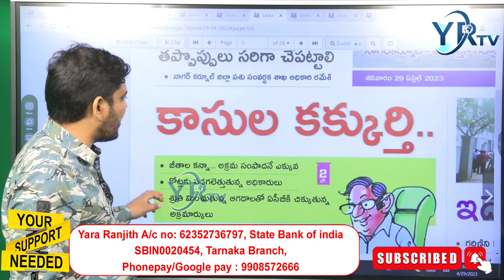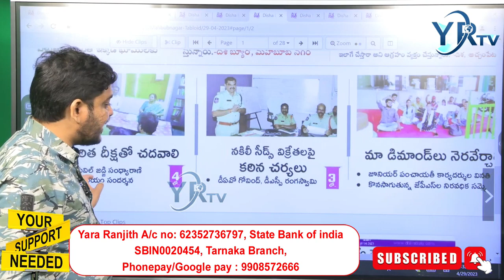కాసుల కక్కుర్తి.. కోట్లకు పరిగెడుతున్న అధికారులు | YR TV Telugu